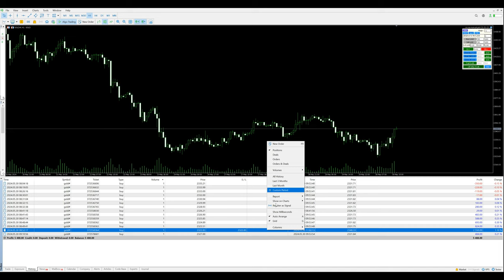Day-11 - $5488 profit booked in xauusd